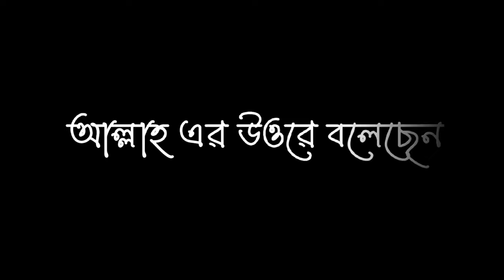😇 islamic black screen lyrics video 💫 || Dr Zakir naik lecture || motivational video islamic 😅🥀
Tag,

abu taha muhammad adnan new lecture,
black screen video status sad,
sad status video,status video for whatsapp,new black screen video,new black screen video islamic,lyrics video black screen islamic,sad status video,status video 2023 new,